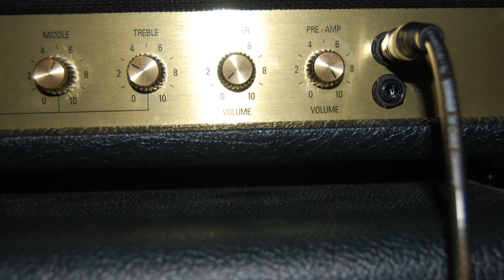Marshall 2203x MR1960A SM57 MD421 Deadweald Duality DX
57 421 mastered no eq on guitars low volume